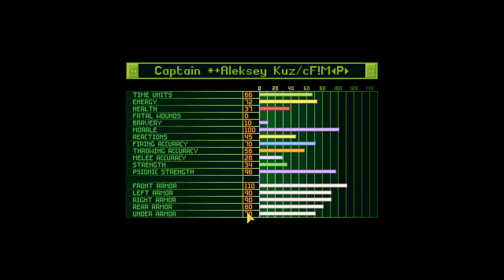LP (Open)XCom for the First Time - 40a: Premature Finalucation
I got tired of putting on a shitshow.
Fuck the n00btraps.
WE'RE GOING TO MARS AND WE'RE GOING THERE NOW

AND WE'RE GOING HARD